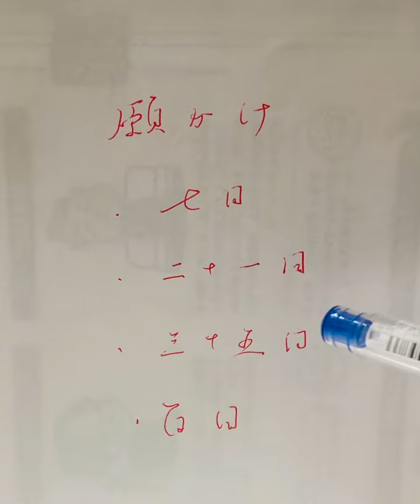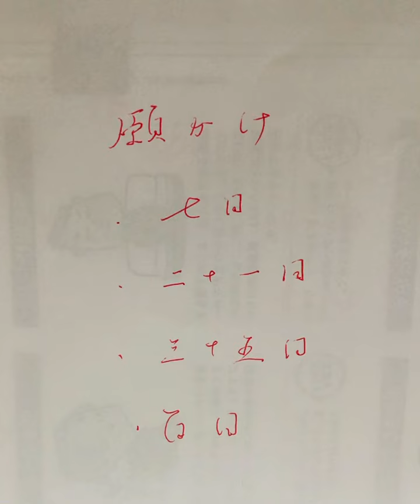願かけの日数